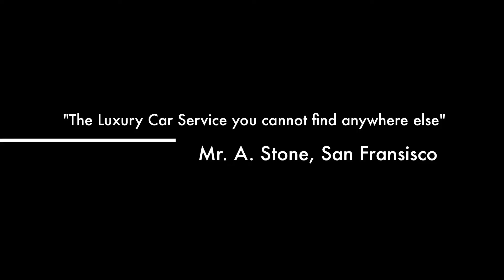Maybach 57 for rent at Orange Yacht Charters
Orange Yacht Charters | we take care.
This video is of the Maybach 5.7 we have available for rent. The car is a special edition and comes with full options. This highly luxurious Limousine comes with a driver. Daily and short term rentals available. Rental can be combined with Yacht Charter.
Orange Yacht Charters is the luxurious Yacht Charter Service in Spain. With our main office in Palma de Mallorca and other offices in Madrid and Allicante. We have superyachts available for charter in the Mediterranean. Orange Yacht Charters if famous for its high service level, which is unrecognized in the business. We also have supercars for rent such as the Maybach 5.7, Mercedes SLR McLaren and many more. We also provide chauffeur services, personal assistant services and event organizing services.
Offices in Palma de Mallorca, Madrid and Allicante, Spain.